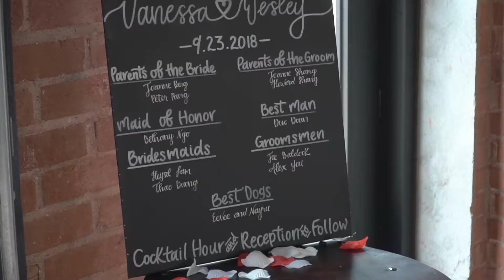Vanessa & Wesley // Wedding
Vanessa & Wesley's wedding was September 23rd. The wedding location was at the Cookery in Durham, NC.